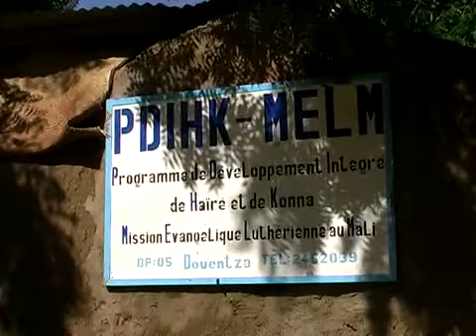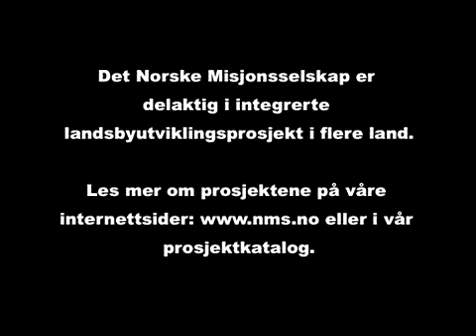Mali: Integrert landsbyutvikling